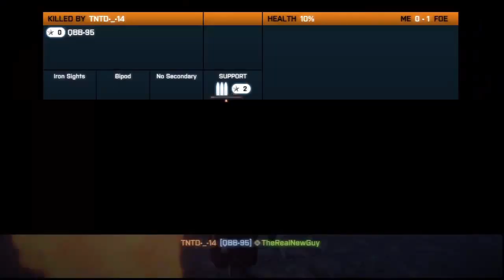Battlefield 3 Theory Thursday Episode 1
Sorry about the Audio. It wont happen again lol,
This is my first approved Monetized video so... Post this on yo muthuh fucking walls. Like this mothuh fuckuh too biatch... I Know its not thursday too dudes :P